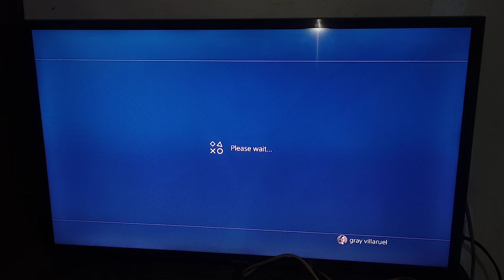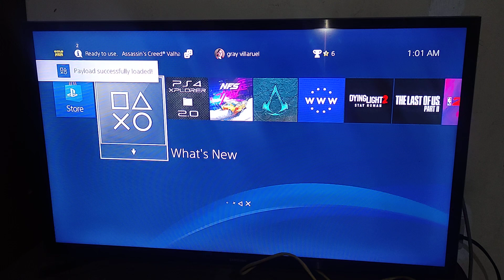Luckfox PPPwn Nand Install Preview (Micro sd not needed) - PS4 Jailbreak 11.00